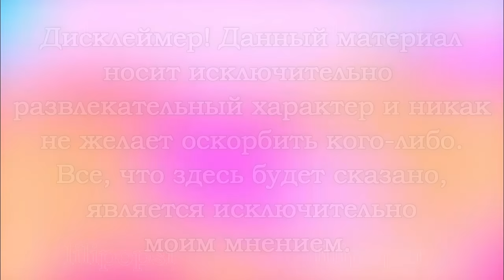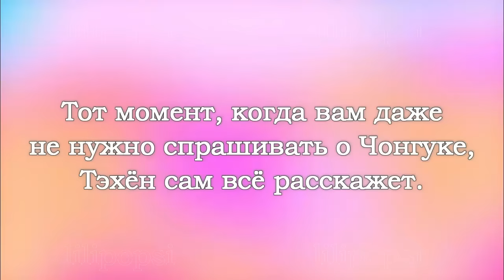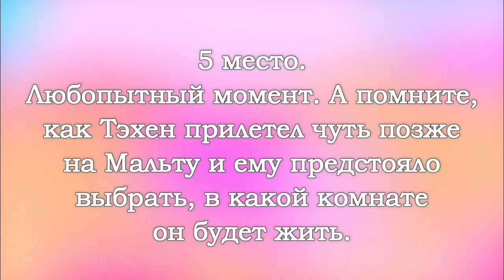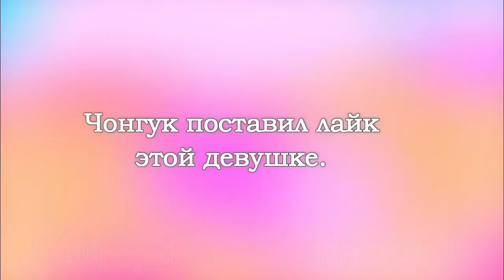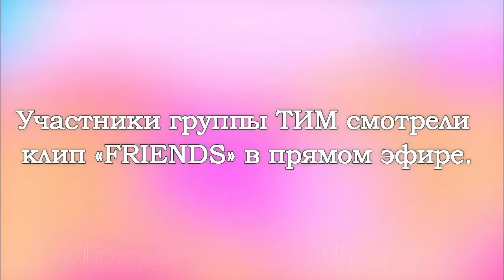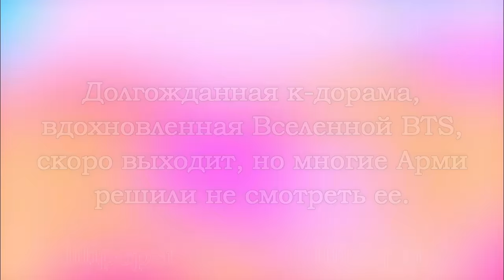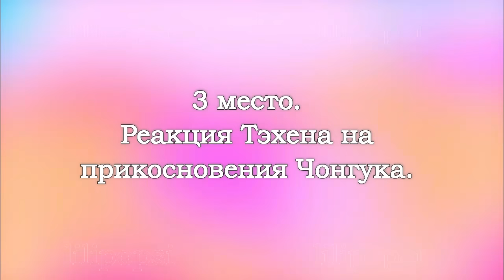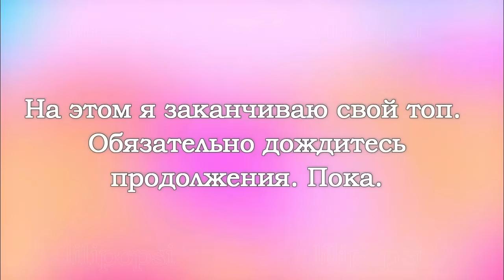VKOOK / TOP 10 most shocking moments between Taehyung and Jungkook. Part 60 (TAEKOOK) BTS